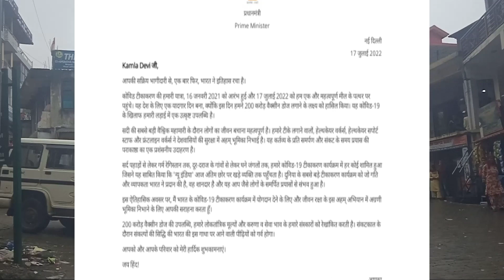Bus-Stand Booth संगड़ाह मे आज 118 ने लगाई Booster Dose, 3 लोग Positive पाए गए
बस अड्डा बाजार संगड़ाह मे लगे Covid vaccination बूथ पर शुक्रवार को 118 लोगों ने Precaution dose लगाई, जबकि 11 को 1st व 2nd shot लगा। यहां Frontline workers को Prime Minister Modi का appreciation letter भी मिल चुका है। Sangrah Hospital मे आज 3 Covid sample Positive पाए गए।